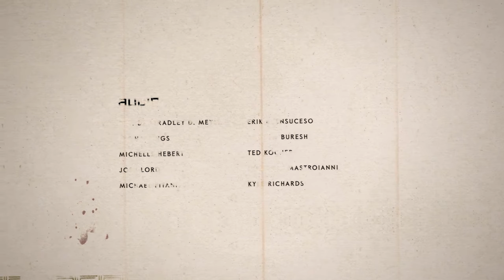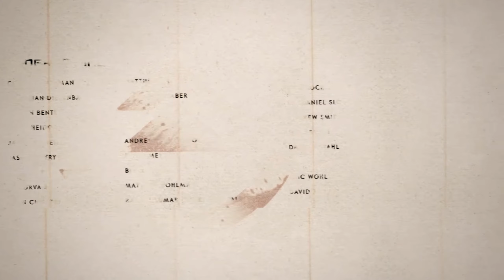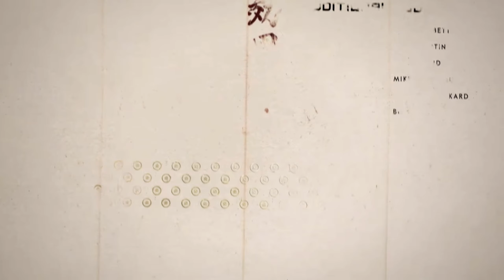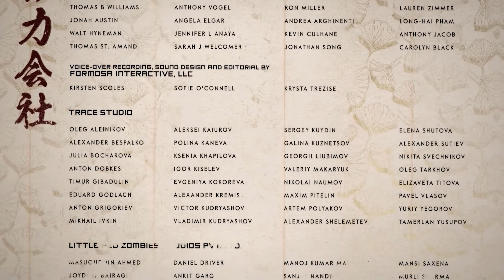Let's Play Ghost of Tsushima Director's Cut (PC) - No Commentary - [Lethal] - Part 41 - Ending - Ara